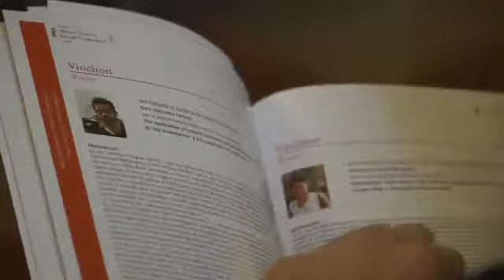Tornano i premi Natta Copernico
Tornano i premi Natta Copernico a Ferrara